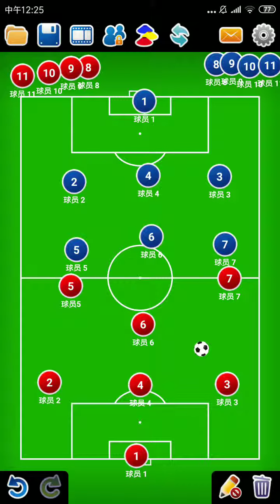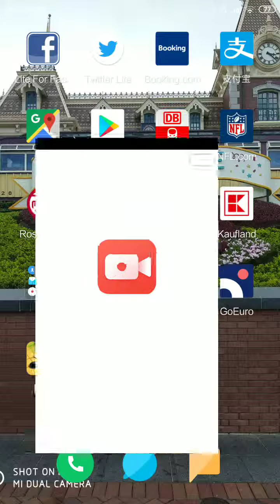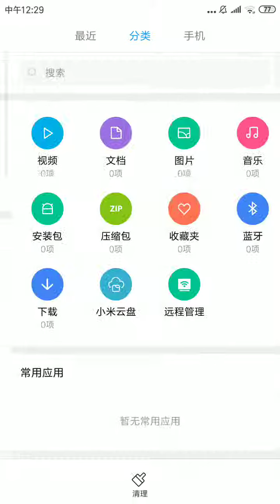防守1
后一分钟为操作失误，弹出了屏幕录制app的广告，可不理会